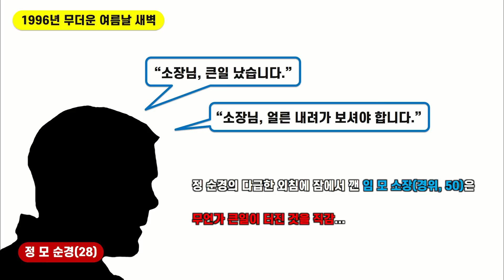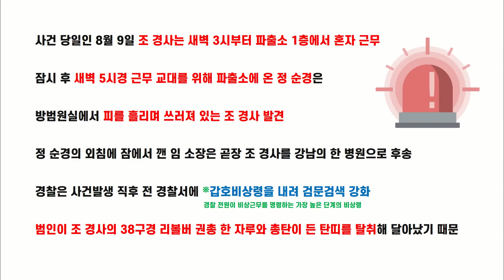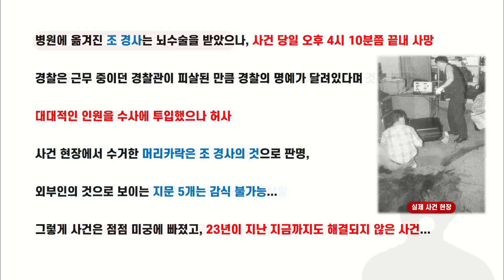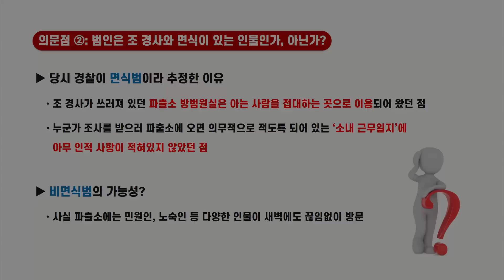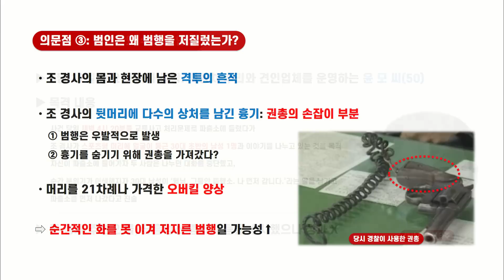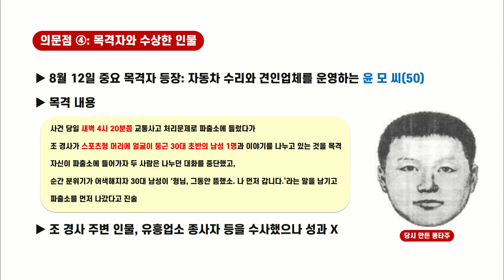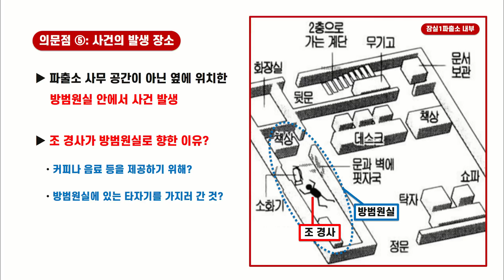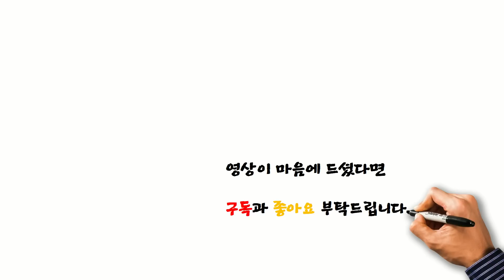[참맛의 미제사건파일] #33. 새벽의 방문자는 누구? (잠실 파출소 경관 피살사건)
사람들의 기억에 잠깐 스쳐지나가버리고 잊힌
미제사건들을 다시 되짚어 보는 시간!

참맛의 미제사건파일은 매주 수요일 업로드합니다.